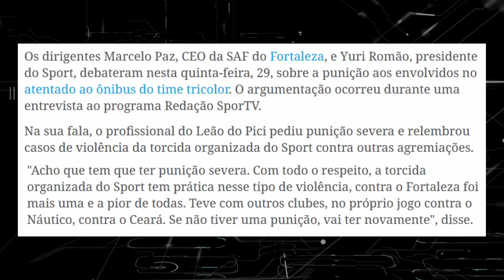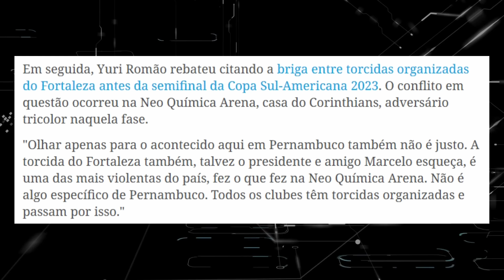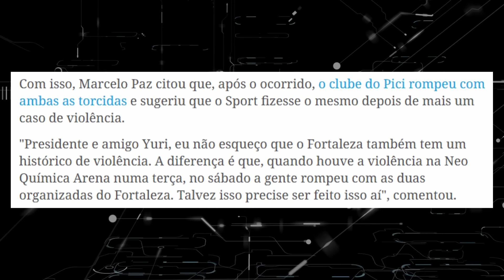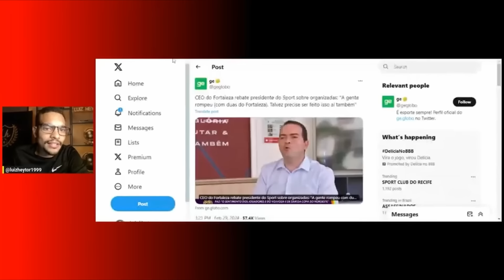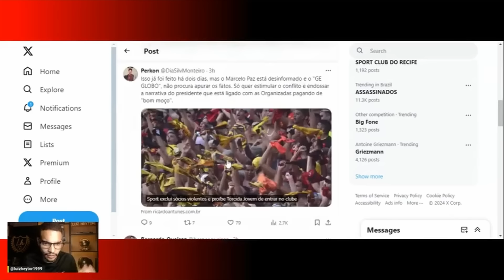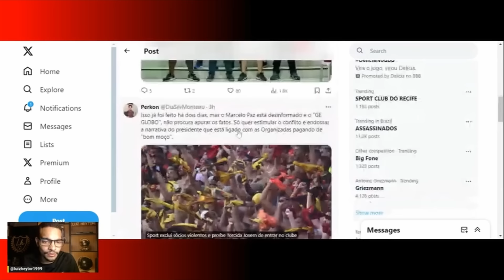YURI ROMÃO e MARCELO PAZ, O CAMINHO NÃO É ESTE